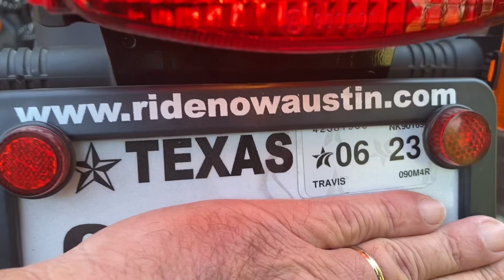Honda Ruckus - Outlaw Redemption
Texas state inspections are pretty silly for motorcycles and scooters. Basically they just do what all riders should be doing before any ride. But it is what it is so getting my Honda Ruckus ready and legal for more adventures.